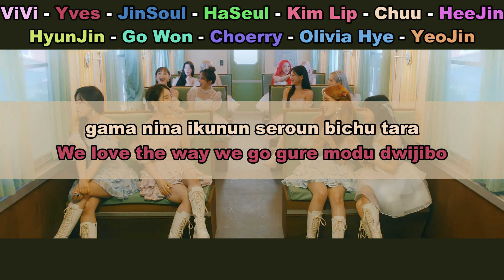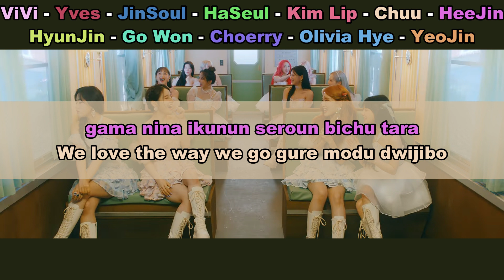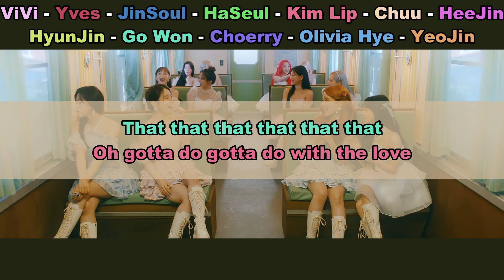Aprenda a cantar LOONA - FLIP THAT (letra simplificada)